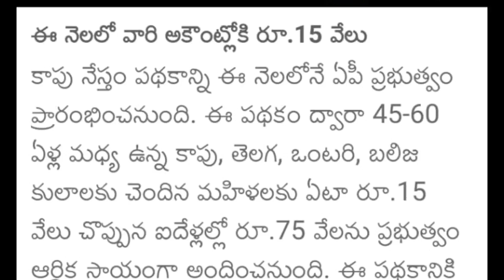YSR kaapu Nestham Amount release Latest news - YSR Kapu nestham today latest news